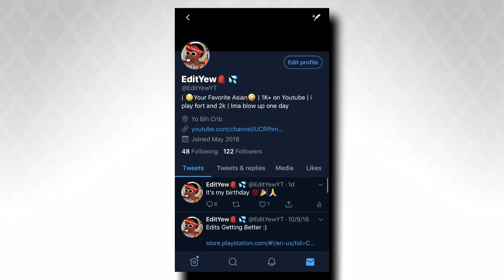EditYew - Scrim Highlights!!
Beat:
Lil TJay- Goat OFFICIAL Instrumental | Lil Tjay Goat Music Video | Goat Instrumental Lil TJay